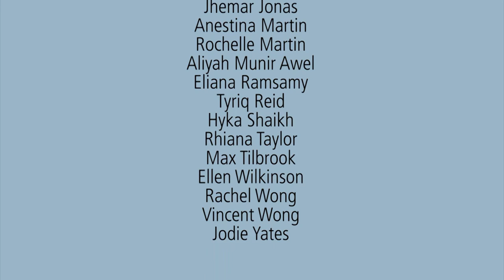THE LAMBETH ACADEMY SONG 2014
This was written by the students of Lambeth Academy.

The performers in the video are:

Musicians
Maddie Leach (Steel Pans)
Lottie Hatter (drumkit)
Georgia Smith (electric guitar)
Tom Wilkinson (Steel Pans)
Abby Witchalls (Bass Guitar)

Voices:
Jonathan Asante
Fabian Balakowski
Kadine Brown
Jaz Christodoulou-Lee
Jamie Flatters
Tyrone Hope
Amani Ibrahim
Tyonna Irving
Jhemar Jonas
Anestina Martin
Rochelle Martin
Aliyah Munir Awel
Eliana Ramsamy
Tyriq Reid
Hyka Shaikh
Rhiana Taylor
Max Tilbrook
Ellen Wilkinson
Rachel Wong
Vincent Wong
Jodie Yates

Filmed and Edited by Andy Rowland
Mixed by Mykola Mishurenko

Lambeth Academy Song.

Verse 1
Creative in our style,
Proud to go the extra mile.
Always wanting to know more,
Lambeth Academy opens the door
Confidence is a choice,
And we decide to use our voice!

Chorus
We are Lambeth Academy,
We work together as a family!
It's our school, our education,
We'll show you our dedication.
Be exceptional and you will see,
This school brings out the best in me!

Verse 2
Work hard, play hard, try your best,
Self-belief will do the rest.
Enthusiasm means having fun,
Lambeth Academy is number one.
Be ambitious, brave and bold,
And always strive to meet your goals!

Verse 3
Empowered to follow our dreams
Supporting each other, we work as a team.
Friendships are our firm foundation,
Lambeth Academy joins our nations.
From different backgrounds we have come,
Standing together, united as one.